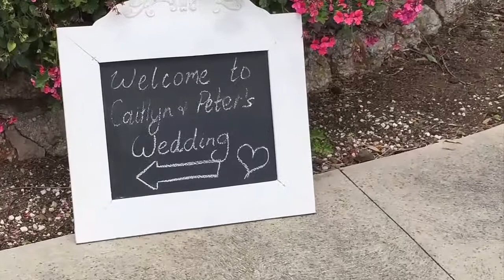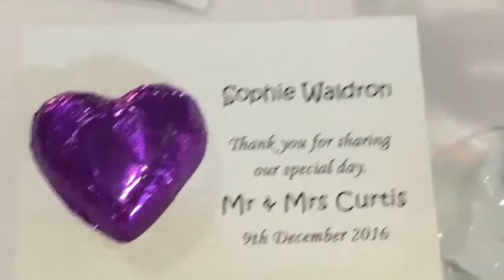Mr & Mrs Curtis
It's finally finished! Here you go lovelies, enjoy the wedding of Caitlyn & Peter Curtis on December 9th 2016